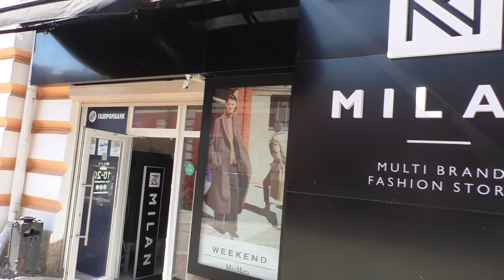Нарзанная галерея, Курортный бульвар, цветочный календарь, Мостик«Дамский каприз»и другое 28.07.2020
Мой второй канал тут новое видео
Видео уже есть перейди по ссылке
Самые лучшие музыканты г Есентуки

Курортный бульвар
Бульвар расположен в центре города и является отличным местом для прогулок. Особенно красиво выделяется здание нарзанных ванн. На бульваре множество кафе и магазинов. По всюду торгуют сувенирами и предлагают разнообразные экскурсии. Мы посещали Кисловодск только в зимний и ранней весенний период, но даже тогда больвар выглядет замечательно.
Человека встречают по одежке, а с Кисловодском начинают знакомство с Курортного бульвара.
За прошедшие 2 века бульвар семь раз менял свое название. Идет от Октябрьской площади, где кафе Снежинка, строго меридиально до Нарзанной галереи и входа в парк. Прогуляйтесь по Курортному бульвару не спеша, любуясь архитектурой старого Кисловодска, представляя как в 19 веке по Тополевой аллее прогуливалось "водное общество". Курортный бульвар красив в любое время года, но весной начинает восхищать яркими красками клумб, которое меняется по мере цветения и продолжит быть таким до первого снега. На Бульваре есть кафе, в которых можно взять чашечку кофе и попивать, наслаждаясь атмосферой безмятежности. На бульваре проводятся все городские мероприятия, фестивали народов Кавказа. Вечером народ стекается по бульвару на представление цвето-музыкального фонтана
Вылизанное, вычищенное, свежевыкрашенное место для прогулок гостей города. Очень красивые клумбы, широкие дорожки, масса ресторанчиков и кафешек с открытыми верандами. Ассортимент многочисленных магазинчиков и торговых лавочек ориентирован , в-основном, на туристов, и по цене тоже.
Очень красивый благоустроенный бульвар, прогулочная улица.
Все ухоженно и радует глаз.
Один из самых красивых городов кавказских мин вод
Цветочный календарь
Красиво, необычно можно здесь сделать памятное фото и тогда точно не забудешь число и месяц поездки!)
Гуляя в парке можно увидеть живые часы. Классная достопримечательность, заслуживающая внимания
и обязательного фото на память.

Собор Святителя Николая Чудотворца
В Кисловодске можно посетить много замечательных мест помимо парка и экскурсий, например, музей города, а также свято-Никольский собор, который находится недалеко от колонады. Прекрасное задание, внутри также поражает своей красотой. Нам провели небольшую экскурсию служители храма, на первом этаже там что-то вроде небольшого музея, но открыт он бывает не всегда. На выходе можно купить очень вкусные пирожки с повидлом, обязательно попробуйте. Также рядом находится памятник воинам ВОВ «журавли» и музей города. Всем рекомендую!
Каждый раз приезжая в Кисловодск прихожу в собор, словами не описать его красоту и величие...это надо увидеть! бонусом служит вкусная и недорогая еда в трапезной на территории...умилило написанное на плакате в туалете-пожертвование приветствуется в размере 20 руб...туалет чистейший и благоухающий!

Павильон Стеклянная струя
Начнём Прогулку по нижнему парку Кисловодского национального парка) вся его площадь оценивается в 966 га!где ещё можно увидеть такое?) парк просто изумительно прекрасен абсолютно в любое время года) пройти его полностью пешком практически невозможно, даже приезжая снова и снова много раз подряд) к тому каждый год появляется что-то новое, поэтому там никогда не скучно) прогуливаясь по нижнему парку можно натолкнуться на зеркальный пруд и стеклянную струю (на фото). Прекрасная беседка с протекающей прозрачной водой) можно загадать желание и бросить монетку в пруд) Обязательно сбудется) все расстояния в парке до каких-либо объектов рассчитываются от нарзанной галереи, до данного объект всего 800 м с практически нулевым уклоном подъёма) подойдёт для легкой прогулки) прекрасное место для прогулок) всем рекомендую)
Беседка «Стеклянная струя»
Удивительный по красоте прозрачный пруд сложной формы с небольшим павильоном, который отражается в зеркале его воды, уже более века привлекает к себе внимание посетителей Нижнего парка.